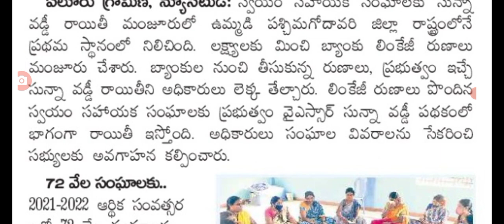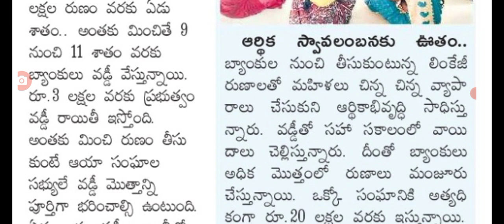డోక్రా మహిళల సున్నా వడ్డీ లిస్ట్ విడుదల sunna vaddi scheme for women in AP list released.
hello everyone today update is AP government announced sunna vaddi scheme amount released for women .@anandsocialedu